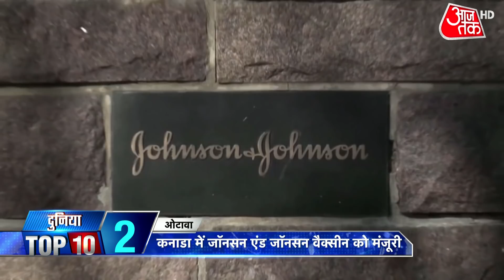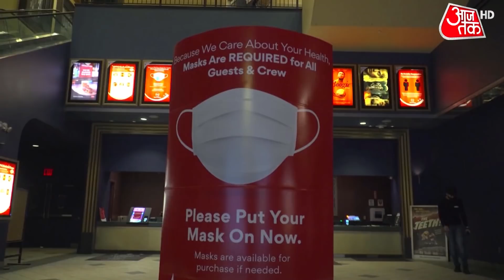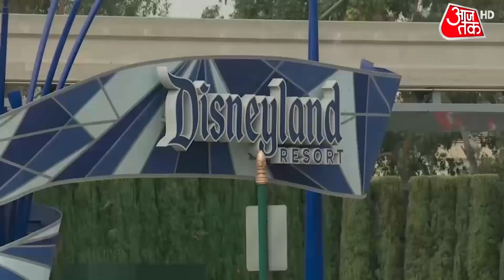US President Joe Biden ने माना, देश में भारतीय मूल के अमेरिकी का बढ़ा दबदबा | Duniya Aajtak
अमेरिका में भारतीयों के बढ़ते दबदबे को राष्ट्रपति जो बाइडेन ने भी स्वीकार कर लिया है...जो बाइडेन का कहना है कि देश में भारतीय मूल के अमेरिकी लोगों का दबदबा बढ़ रहा है.. राष्ट्रपति पद संभालने के 50 दिन के भीतर ही जो बाइडेन ने अपने प्रशासन में भारतीय मूल के कम से कम 55 लोगों को नियुक्त किया है...